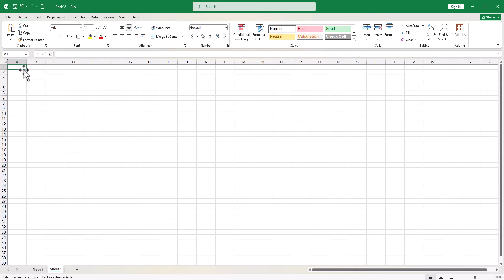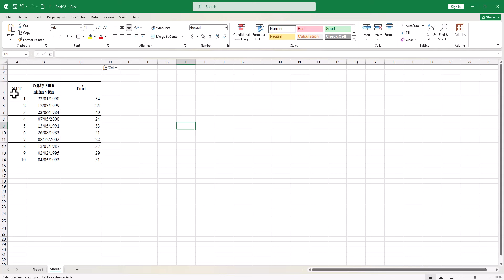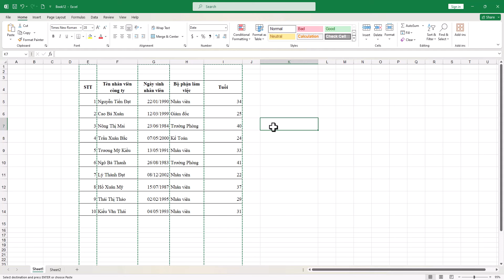Cách copy nhiều cột không liền nhau trong Excel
Trong video này, chúng tôi sẽ hướng dẫn cách copy nhiều cột không liền nhau trong Excel mà vẫn giữ nguyên công thức ban đầu. Xem ngay để biết thêm chi tiết!
▶ Đăng Ký Theo Dõi Kiến thức Tin học
Thực hiện bởi kênh kiến thức tin học